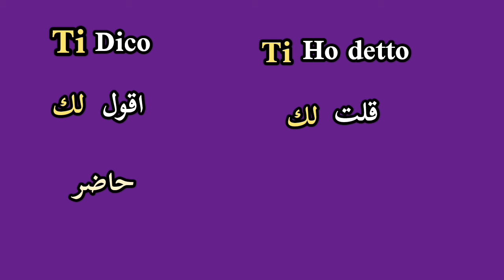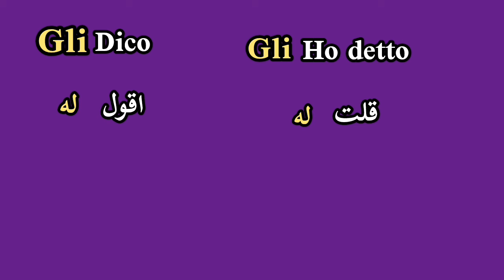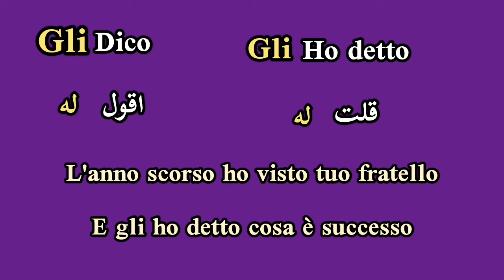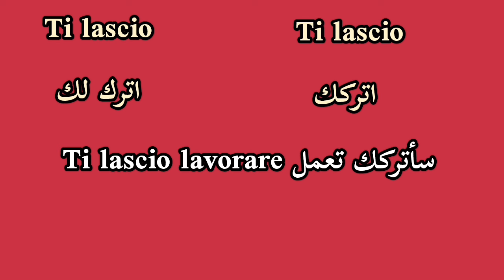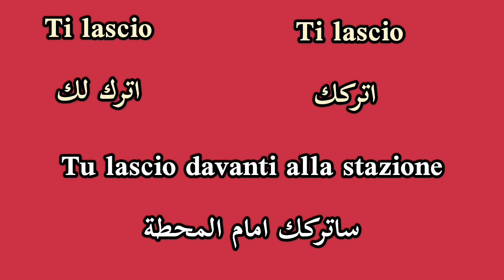الضمائر المباشرة والغير مباشرة بالايطالي 🇮🇹